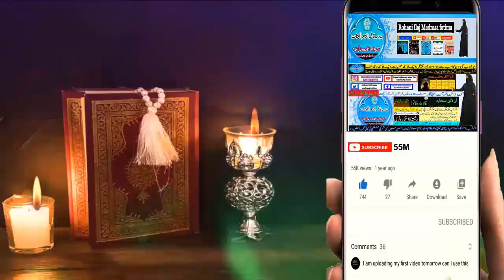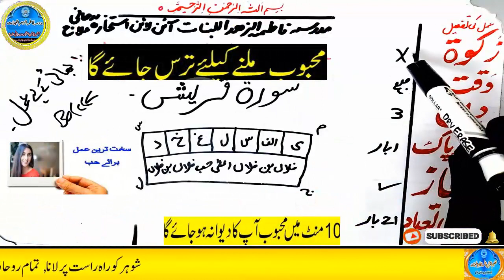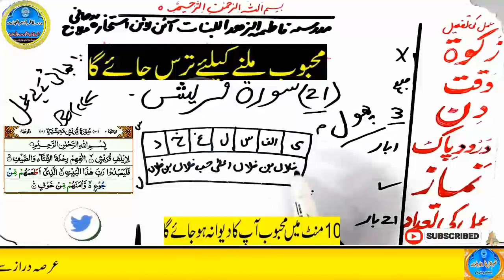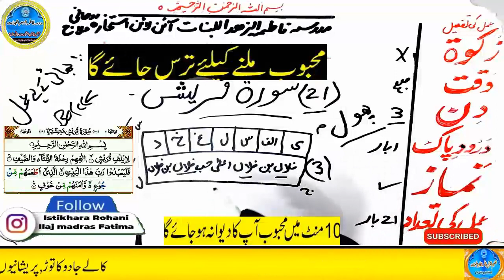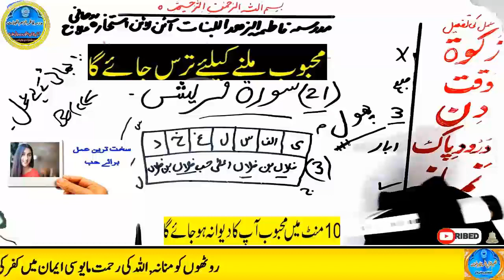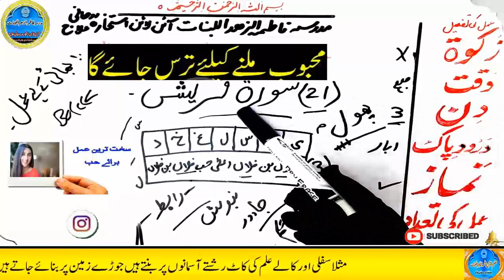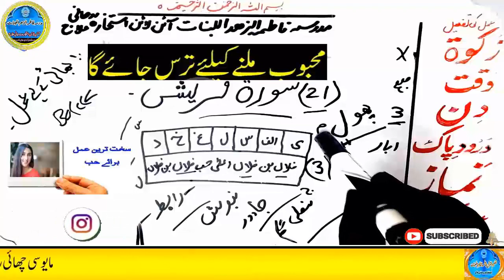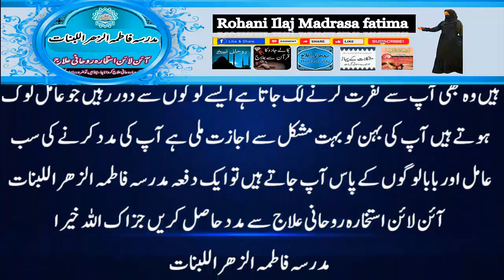mohabbat ka wazifa, wazifa for love, love marriage, mohabbat ka wazifa aag jesa, mohabbat ka taweez